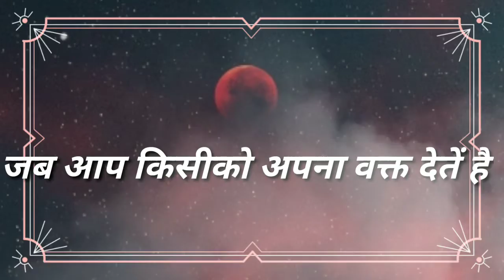duniya ka sabse bada taufa sabse bada taufa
ALL VIP MONITOR me welcome hai aapka ...

Hi..
I am ALL VIP MONITOR to our youtube channel ALL VIP MONITOR

whatsaap status